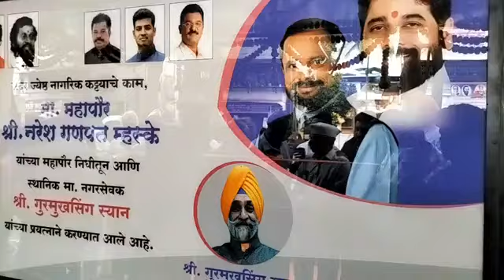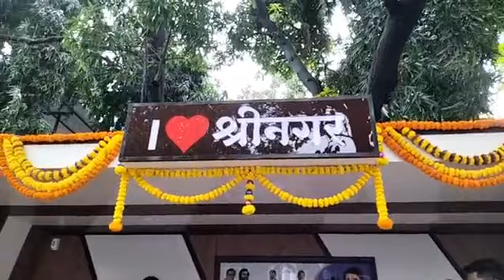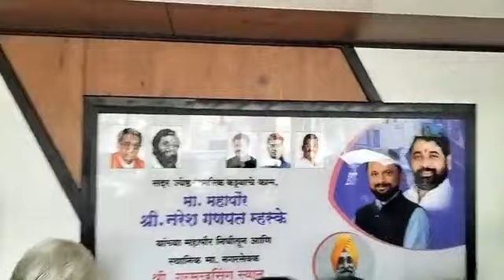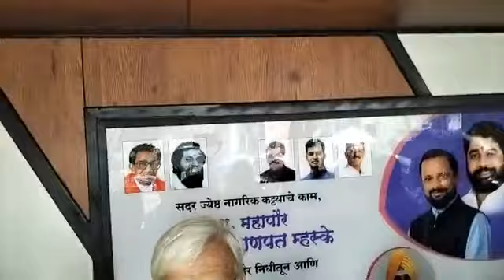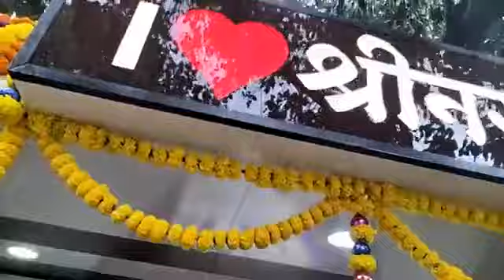श्रीनगर येथील ज्येष्ठ नागरिक कट्ट्याचे उद्घाटन..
मा. महापौर तथा ठाणे जिल्हा प्रमुख नरेश म्हस्के यांच्या निधीतून आणि मा. नगरसेवक गुरुमुख सिंग स्यान  यांच्या प्रयत्नाने श्रीनगर येथील ज्येष्ठ नागरिक कट्ट्याचे उद्घाटन...